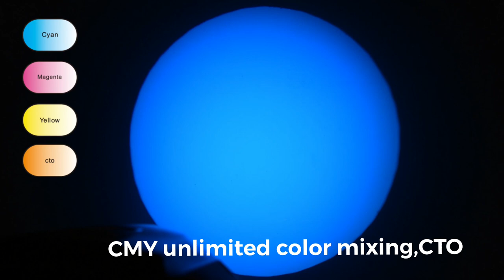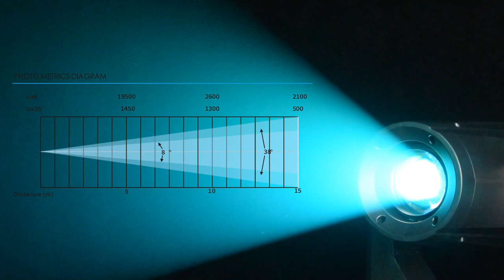LED 300W Beam Spot Wash 3in1 With CMY+Cto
Here Is The Info About this LED 300w Beam Spot Wash Moving Head Light with CMY + CTO.

Voltage: AC100-240V,50-60Hz
Power: 430W
Led source: 300W White LED
Color Temperature: 7500K-8000K
Led Life Time: 50000 Hours

DYNAMIC EFFECTS
Zoom range:8-38°
Dimmer: 0-100% smooth linear dimmer
Strobe: 1-25 Hz with pulse effect
Color Wheel: CMY unlimited color mixing,CTO
                     10 colors + open, with rainbow effect in both direction
Static Gobo Wheel: 11 gobos + open, with rotation and running water effect
Rotation gobo wheel: 7 gobos+open
Prism: 3 facet prism with bi-direction rotating
Frost: With frost effect
Iris: With Iris
Screen: Colorful screen with Chinese and English, can adjust 180 degree to fit different installation position

Channel: 24 DMX channel
Control: DMX/Master-slave/Auto/Sound activated
Pan: 540 degree + fine
Tilt: 270 degree + fine
Pan/Tilt moving speed adjustable.
Automatic Pan/Tilt correction.

Fixture size: 408× 293×655mm
Packing size: 460*460*580cm
N.W: 21KG

NO. 18 Jiangshi Road Hebu Villiage Jianggao Town Baiyun District Guangzhou